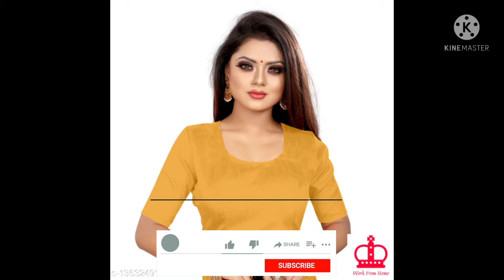Trendy Net SareesSaree Fabric: NetBlouse: Running BlouseBlouse Fabric: Satin SilkPatte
Start online shopping Rk shopping all clothes and accessories are available cash on delivery free
Ranjit Kumar Sah
Araria Bihar
Trendy Net Sarees

Saree Fabric: Net
Blouse: Running Blouse
Blouse Fabric: Satin Silk
Pattern: Applique
Blouse Pattern: Solid
Multipack: Single
Sizes: